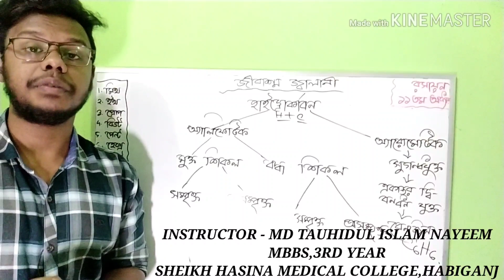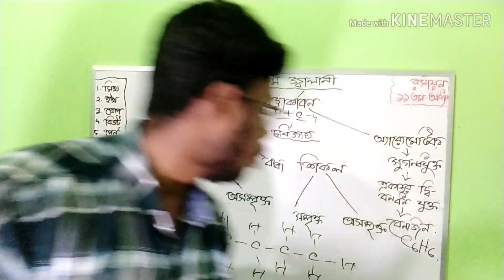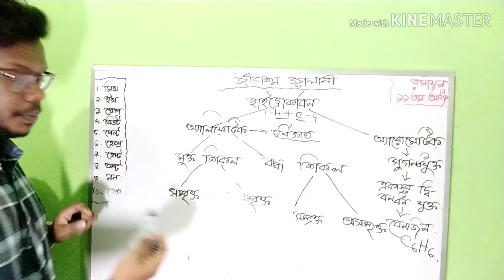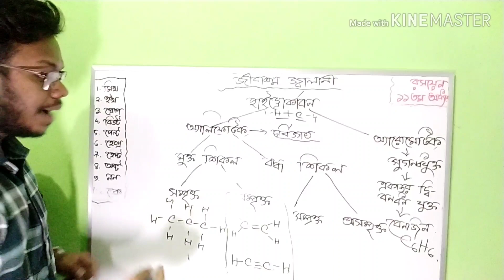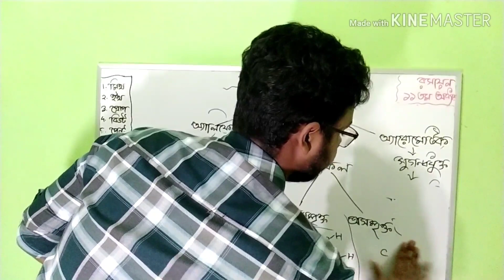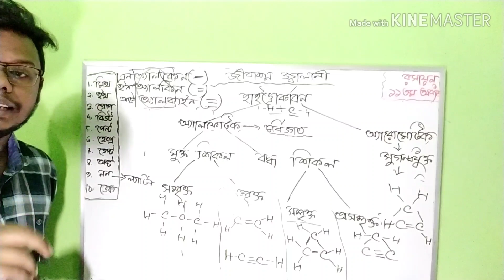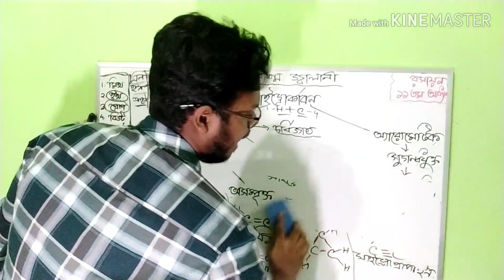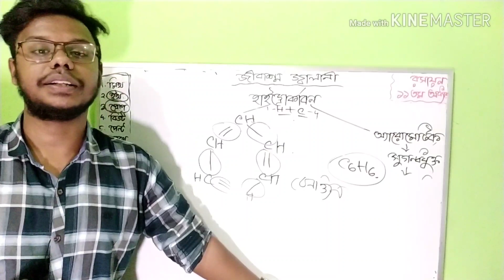রসায়ন- হাইড্রোকার্বনের শ্রেণীবিভাগ (নবম-দশম ও এসএসসি) | ১১তম অধ্যায় | CHEMISTRY SSC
আসসালামু আলাইকুম।
আমি এই ভিডিওটিতে নবম ও দশম শ্রেণির রসায়ন- হাইড্রোকার্বনের শ্রেণীবিভাগ টপিকটি  নিয়ে আলোচনা করেছি। আশা করি ভিডিওটি দেখার পর টপিকটা আগের থেকে সহজ মনে হবে। ভুল ত্রুটি ক্ষমা সুন্দর দৃষ্টিতে দেখার অনুরোধ রইলো।
ধন্যবাদ।